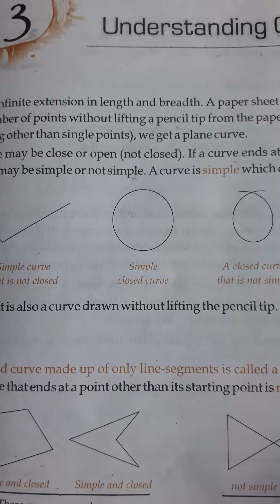Class-8th Maths Chapter-3 Ex-3.3 (part-6)